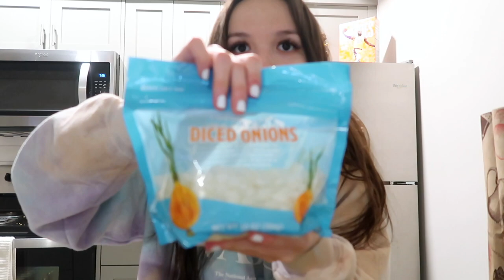he shaved his head!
in today's vlog I'm getting my eyelashes done, Kyle comes home with a bad haircut and shaves his ENTIRE head, and then makes dinner.

Q&A:
What did you go to school for? Psychology
How tall are you? 5 foot (and 1/4...but who's counting)
Where do you live? washington